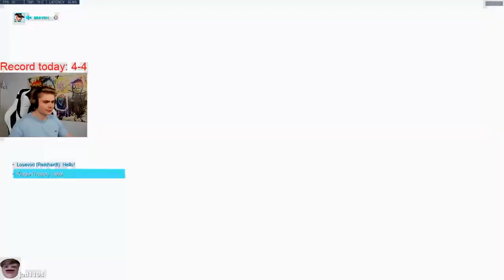Kragie goes through his thought process on Tracer in real time (Educational)